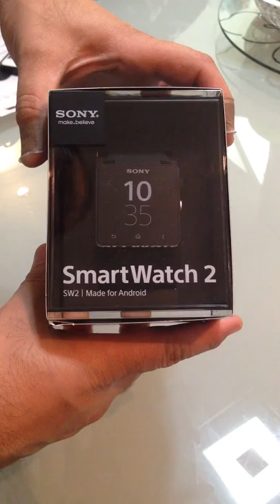Unboxing do SmartWatch 2 da Sony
Unboxing do SmartWatch 2 da Sony, sim nós tiramos da caixa para mostrar como ele vem. Literalmente saindo da caixa